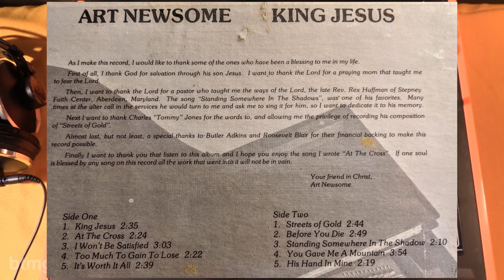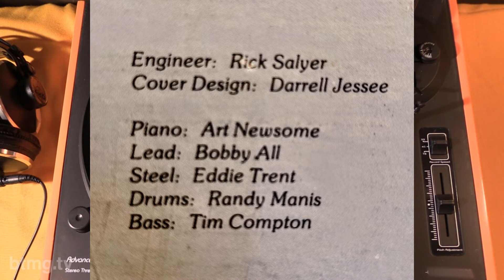Appalachian Vinyl Archive Project - Art Newsome - King Jesus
AVAP 003 - Art Newsome / King Jesus (Southern Gospel)
Our goal with this ongoing project is to Archive and protect the rich musical history in and around the Appalachian Region.  During the 50's through the 80's hundreds of local and regional artists wrote, recorded and performed all through our region.  Unfortunately back then their wasn’t an easy way to preserve the music coming out of our area.  Thousands of regionally recorded Vinyl releases have been lost to time along with all those family and friend style bands.
The AVAP hopes to archive and share as many local projects as possible.  This type of venture not only shines a light on the bands but will showcase all the studios, engineers, session musicians etc that helped make all these records possible.
Album Text
As I make this record, I would like to thank some of the ones who have been a blessing to me in my life.

First of all, I thank God for salvation through his son Jesus I want to thank the Lord for a praying mom that taught me to fear the Lord Then, I want to thank the Lord for a pastor who taught me the ways of the Lord, the late Reu. Rex Huffman of Stepney Faith Center, Aberdeen, Maryland. The song "Standing Somewhere In The Shadows". was one of his favorites. Many times at the altar call in the services he would turn to me and ask me to sing it for him, so I want to dedicate it to his memory.

Next I want to thank Charles "Tommy" Jones for the words to, and allowing me the privilege of recording his composition of "Streets of Gold".

Almost last, but not least, a special thanks to Butler Adkins and Roosevelt Blair for their financial backing to make this record possible.

Finally I want to thank you that listen to this album and I hope you enjoy the song I wrote "At The Cross". If one soul is blessed by any song on this record all the work that went into it will not be in vain

Side One

1. King Jesus

2. At The Cross

3. I Won't Be Satisfied

4. Too Much To Gain To Lose

5. It's Worth It All

Side Two

Your friend in Christ.

Art Newsome

1. Streets of Gold

2. Before You Die

3. Standing Somewhere In The Shadow

4. You Gave Me A Mountain

5. His Hand In Mine